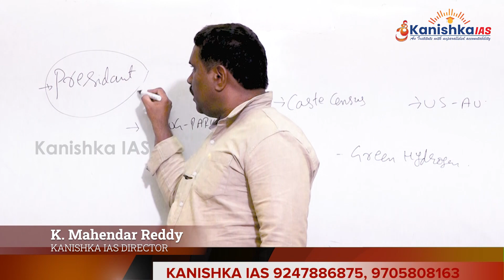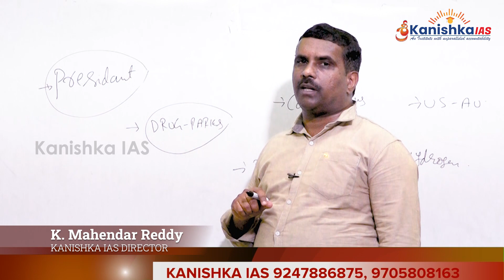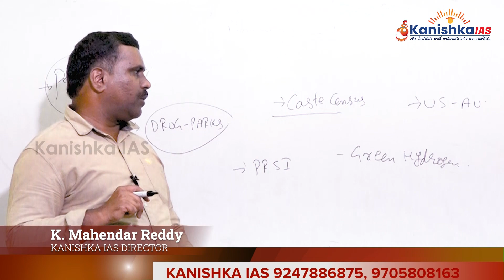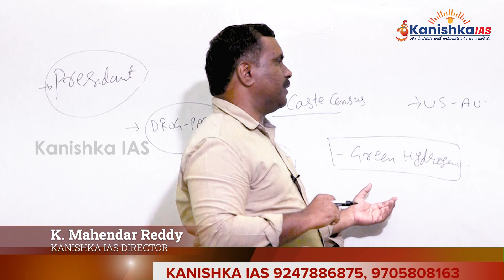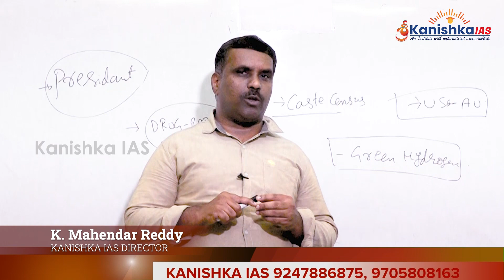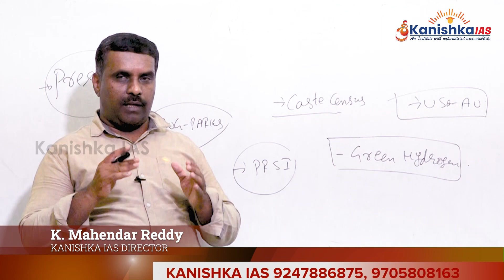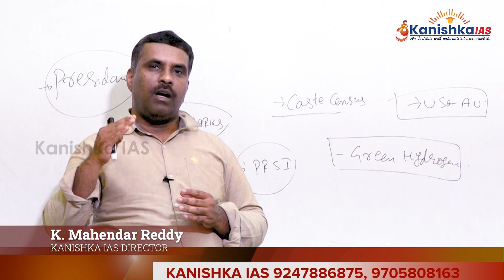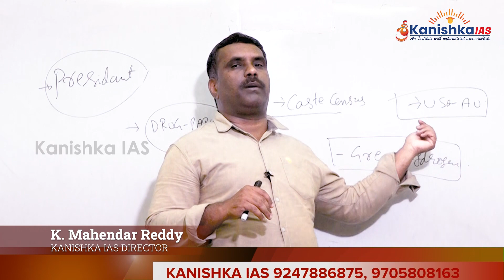Bulk Drug Parks | Current Affairs | Important Questions For Competitive Exams | Kanishka IAS